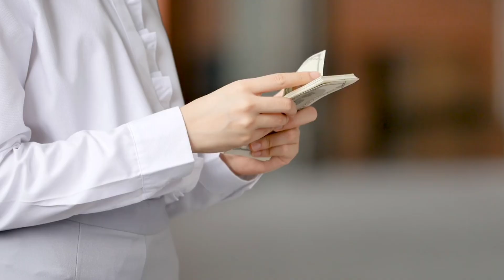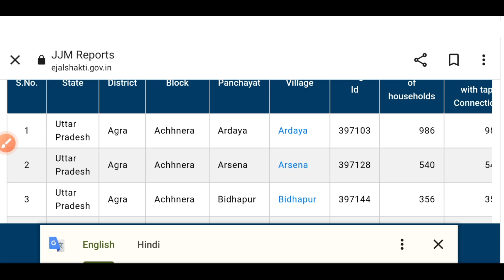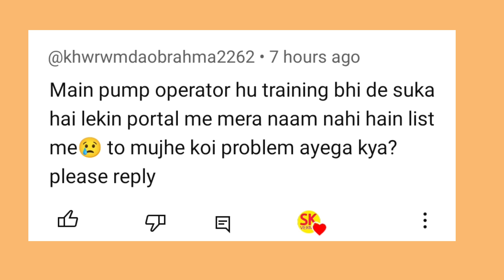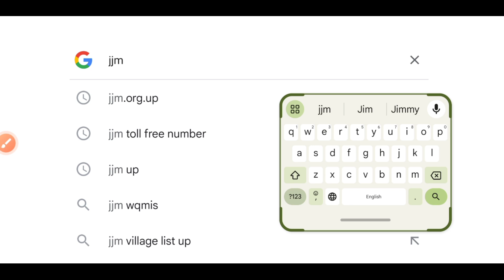हर घर जल योजना न्यू अपडेट आ गया सभी को ₹6000 महीना मिलना शुरू।jal jivan mission list cheek ,jjm